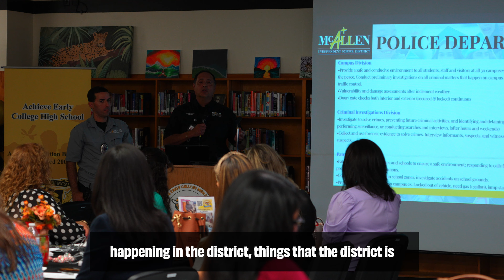Superintendent's Parent Advisory gains insights | McAllen ISD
In McAllen ISD, a group of parents, one from each campus, meets periodically with the Superintendent, Dr. Rene Gutierrez. It is called the Superintendent's Parent Advisory group. During their meeting held Oct. 15, 2024 at Achieve Early College High, parents heard presentations on attendance, school safety, facilities and major testing dates. In McAllen ISD, administration, teachers and parents work hard together for the betterment of children. To learn more about McAllen ISD's exciting schools and programs, contact Student Outreach at 956-687-MISD (6473).

MITV is the television station owned and operated McAllen ISD.